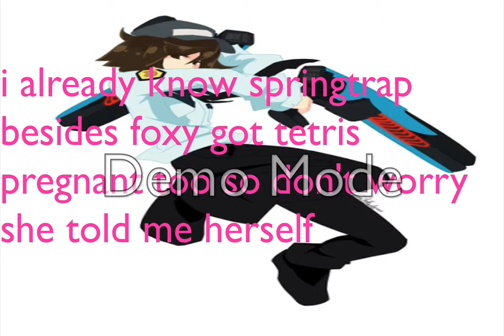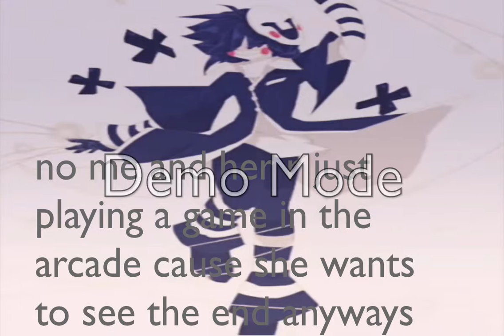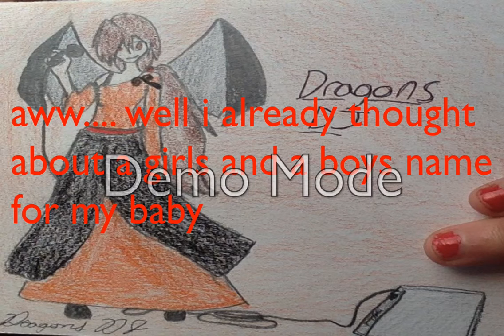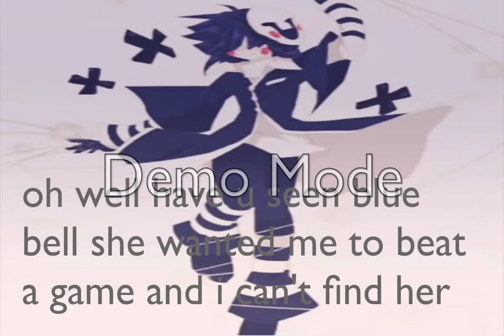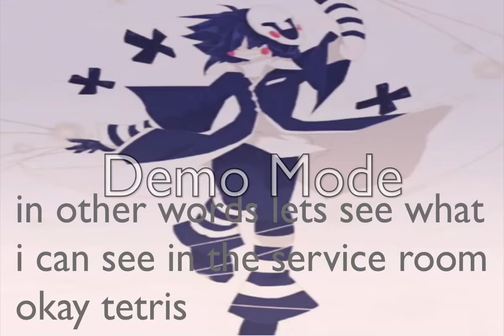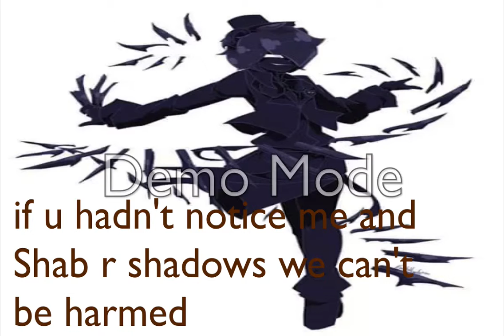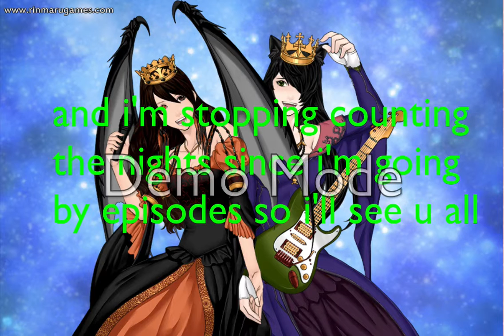FNaDDJ #12 Expecting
many things are happening and i do fucking not own anything geez the damn copyright things nobody is trying to sell stuff give it a rest
sorry for my out burst i'm just tired of the copyright thing popping up so i'll see u in the next vid